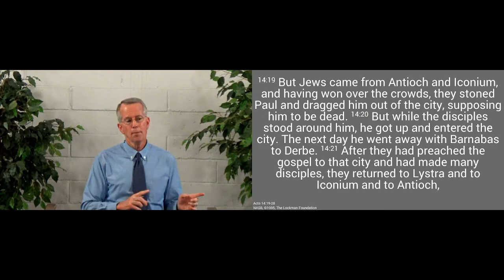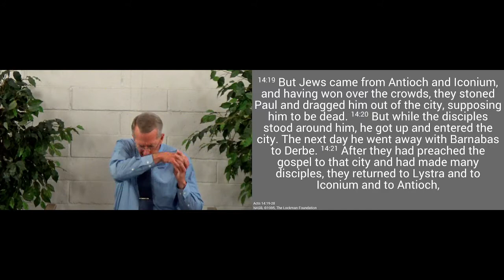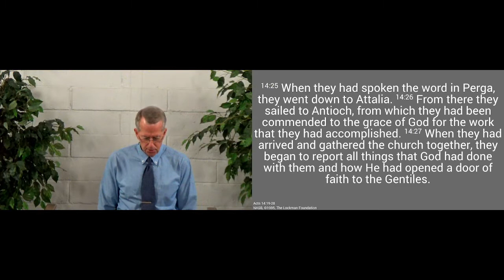210718am - Through Many Tribulations, We Enter the Kingdom - Acts 14.19-28